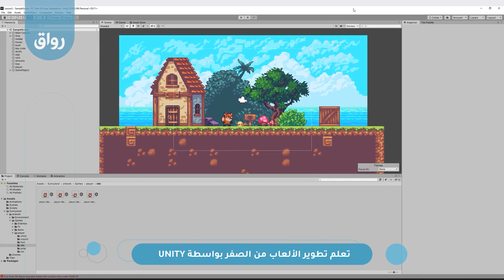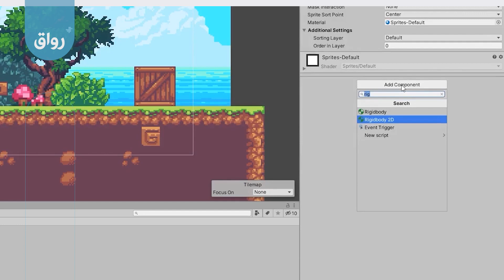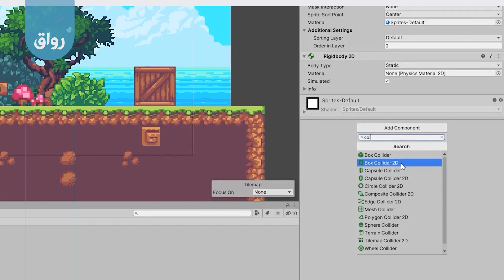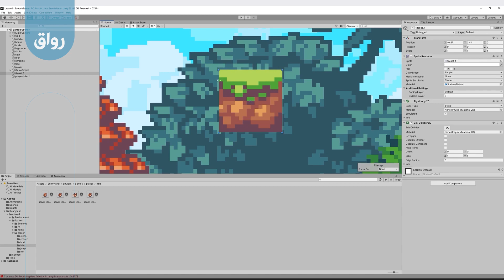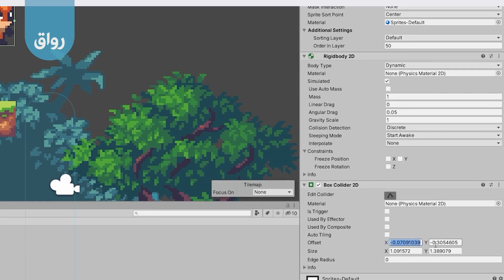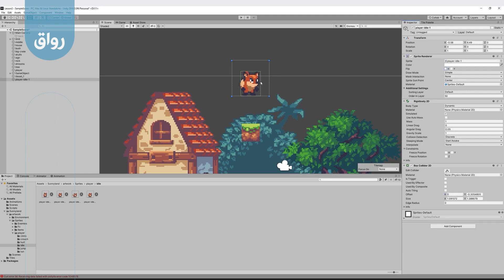رواق تعلم تطوير الألعاب من الصفر بواسطة Unity - 4 - 1